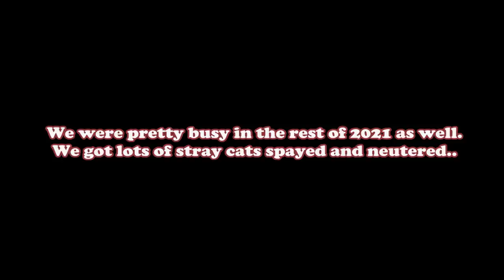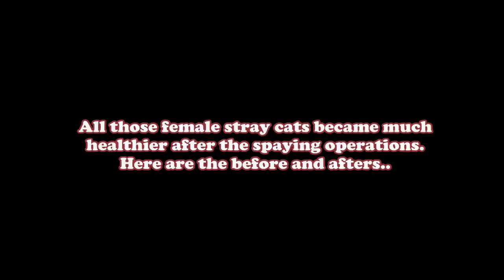Torn Ears and a Nose Full of Crust - Rescue of a Fighter Cat !!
Torn ears, a nose full of crust and a severe respiratory infection.. When my aunt found this sick fighter cat, he couldn't even run from my aunt; he was too weak to even move. And his eyes were also closed due to crust at the beginning. But after a 20-day treatment, he became a whole different cat!
You will also see a few other stray cats from our neighborhood in this video that we managed to trap, rescue and spay/neuter in 2021.

About Our Channel:
This channel is about the daily lives and adventures of my 3 indoor cats Santi, Indy & Chewie and our 13 outdoor cats and my dog Walter.
Our outdoor cats are living in our garden and their names are D'Artagnan, The Rolling Cat (Princess), The Purring Cat, D'Artagnan's Girlfriend, Porthos, Zoom, Junior, The Mom Cat, The Big Head, Ruzgar, Nope, Pamuk and Pamuk Jr.
Apart from the videos of our cats, from time to time I also upload videos of other animals I come across.
So basically, what you'll find here are lots of funny and cute cat videos, an ongoing miniseries about a cat love drama, sometimes rescue stories and always a whole lot of meowing! Enjoy!

Snowy Peaks pt I; pt II and Morning Mandolin by Chris Haugen